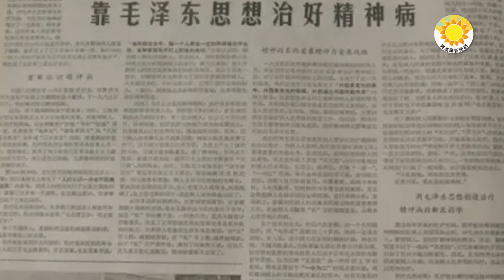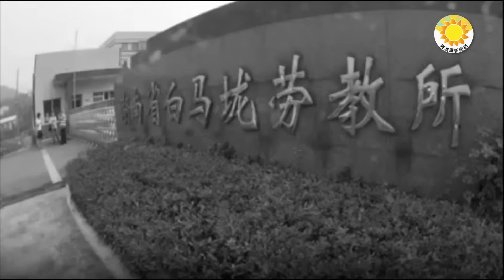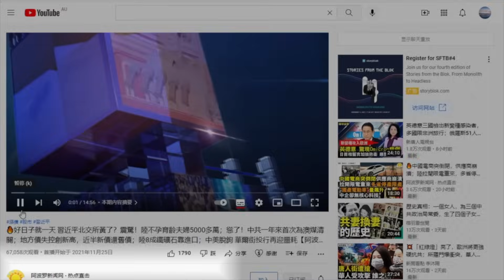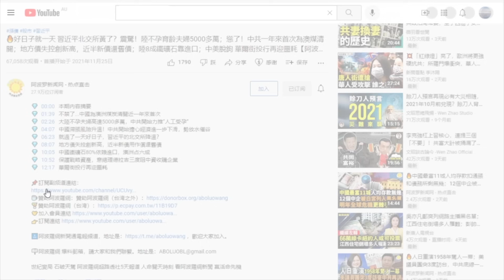🔥中國足球慘敗原來怪黨魁？黨媒最新消息泄密了；「城鎮戰」來了! 千挺機槍與8萬套單兵裝備 美最新軍援抵台；拜習會達成的「唯一」共識；驚爆內幕：聯合國巴勒斯坦難民署就是哈馬斯幫凶【阿波羅網JP】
00:00 摘要
00:42 中國足球原來怪他？最新一條消息揭秘
03:05 拜習會達成的「唯一」共識
04:56 哈馬斯如何利用「難民」搞恐怖襲擊
06:33 「城鎮戰」來了! 千挺機槍與8萬套單兵裝備 美最新軍援抵台